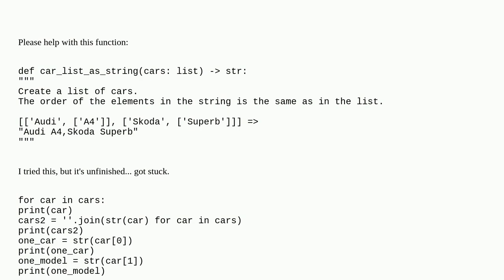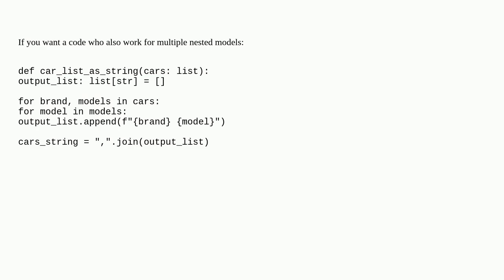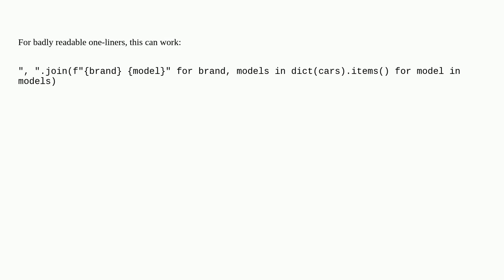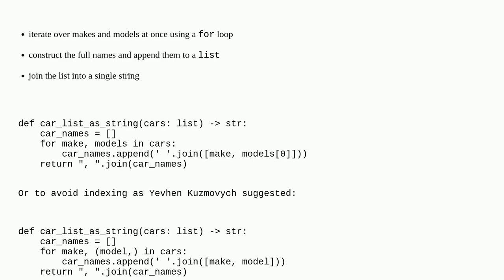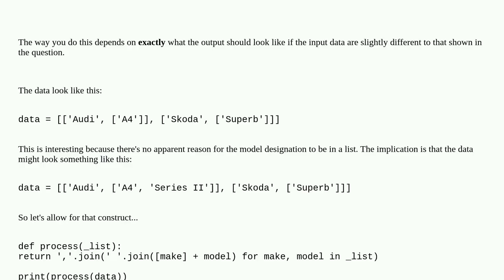How to make list of cars into string?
A special thanks goes out to the community

  python